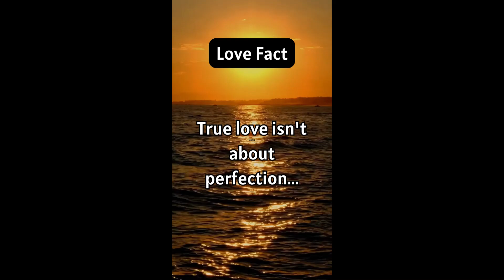The Magic of Compromise in Love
Discover the transformative power of trust in building a passionate and enduring love. In this video, we explore how trust forms the foundation of a deeply passionate and intimate relationship. From communication to vulnerability, we'll share valuable insights on nurturing a strong, unbreakable connection with your partner. Whether you're in a long-term relationship or just starting a new one, understanding and fostering trust is essential for building the love you desire. Join us for an insightful discussion on how to make trust the cornerstone of your passionate love story.